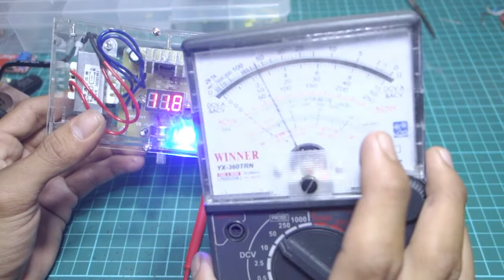Cara Membuat Catu Daya 12 volt Variabel | KIT LM317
Video tutorial diatas adalah Cara Merakit Power Supply Variabel, output dari Power Supply Ini bisa di sesuaikan mulai dari 1,25v sampai 12v dc, Kit Power Suplly ini di beli dari toko online sepaket PCB Board beserta komponen di dalamnya.
Adapun spesifikasi lengkap dari power supply ini antara lain:
Power: 2W
Voltage: 220V
Plug: EU plug
Output voltage: 1.25V - 12V regulated output continuously adjustable.
PCB board size: 7.3 x 6.8cm (W / L)
Shell Size: 11 X 6.9 X 41.5cm (L / W / H)
Weight: about 295 gr.

THANkS